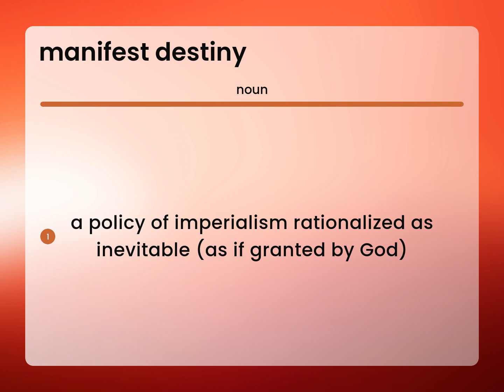Manifest destiny | definition of MANIFEST DESTINY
MANIFEST DESTINY meaning